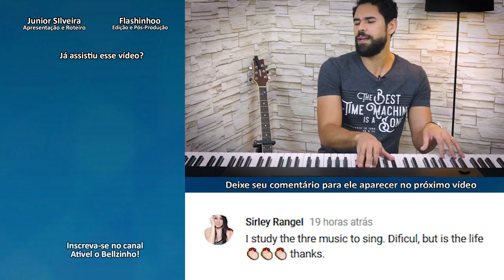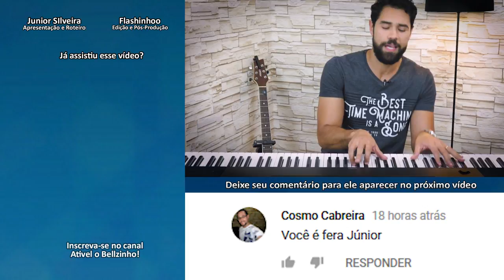CANTE DIREITO - SIMPLE PLAN - "PERFECT" + AO VIVO NO BRASIL | Junior Silveira